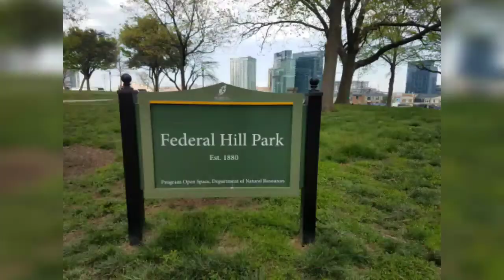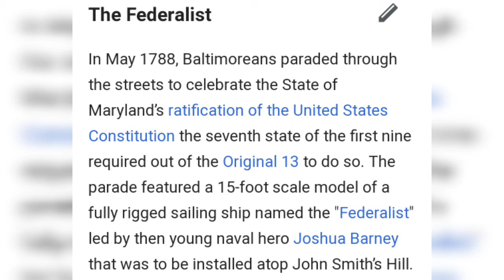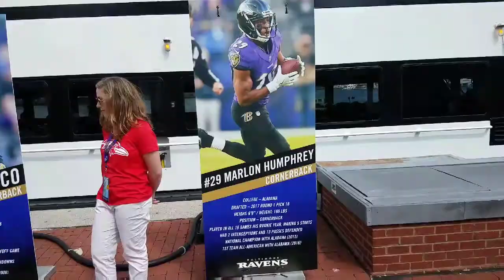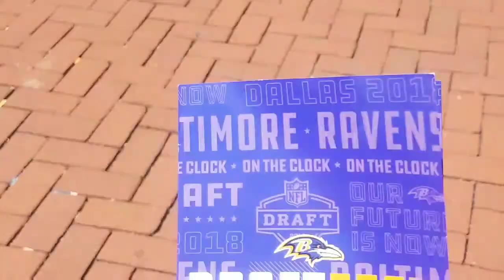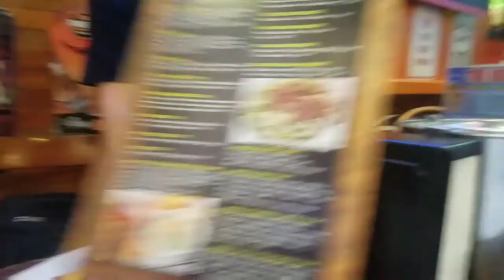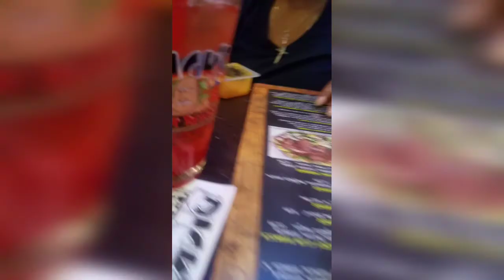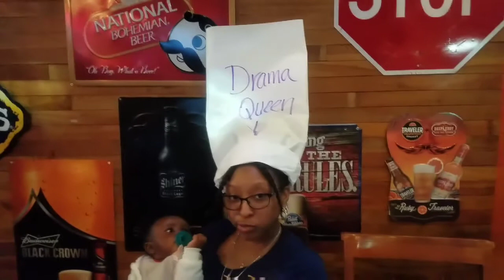Guess What Happened in Baltimore, MD!!!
During a visit to Baltimore, Maryland. I happened to stumble upon quite the surprise downtown.